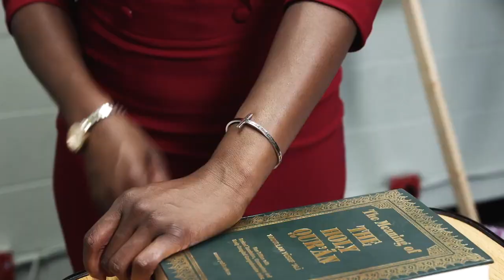Its All True!I Saw it"Muhammad Ali Wife Saw Elijah Muhammad w/ Underage Girls & Confirms Malcolm X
56 years later History has proved Malcolm X correct! Elijah Muhammad had adulterous relationships with atleast nine women producing at least 25 children. Also five members of The Nation of Islam walked into The Audubon Ballroom and murdered him which Malcolm X predicted “It will be The Black Muslims who will kill me”

9 Wives uncovers the truth and chronciles how Elijah valued his promiscuous lifestyle before his moral compass and his leadership of The Nation of Islam through the lens of one of his “wives”(Played by Brianna Michelle Redman).